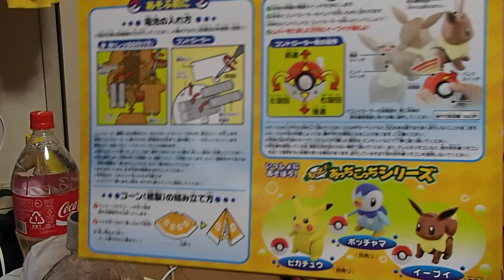ポケットモンスター ポケコンもっと!あっちこっち イーブイ EEVEE Pokemon Toy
ポケットモンスター（ポケモン・Pokemon）のイーブイのおもちゃです！
ポケットモンスター ポケコンもっと!あっちこっち イーブイは子ラジコンのようにポケモンを動かせます。
4方向（前、後ろ、右、左）に動きますが操作の方向にも関わらずあっちこっち動きます。
イーブイの場合しっぽのふりふりがあってとってもかわいいです。

No133.EEVEE EVOLI EVOLI 이브이

この動画は集めたコレクションの機能を見ていく動画になっております。子どもが楽しめる配慮は一切ございません。
よってこの動画は子ども向け動画ではございませんのでご了承ください。
コメント欄を開放していますが書き込みの際は皆様が安心してご覧いただくため節度をもってご利用ください。

Caution!
"Not is video for children"
This video is a video to see the functions of the collected collection. There is no consideration for children.
People who do not understand the culture of beasts and anime lovers should not watch this video.
Be careful when using the related functions.
Community features use is  Please all Consideration.